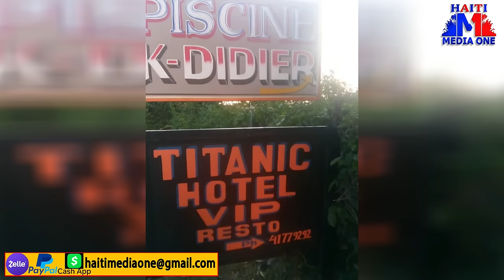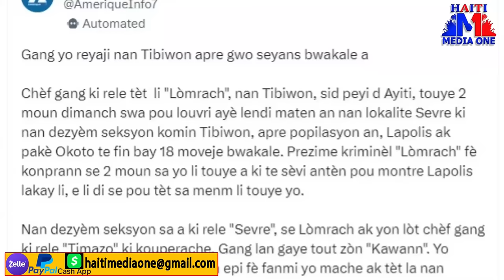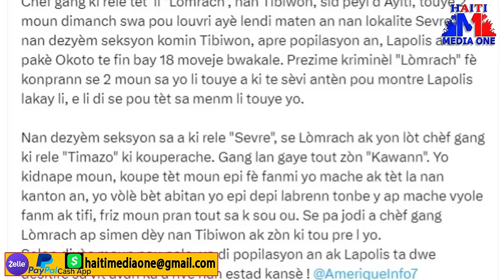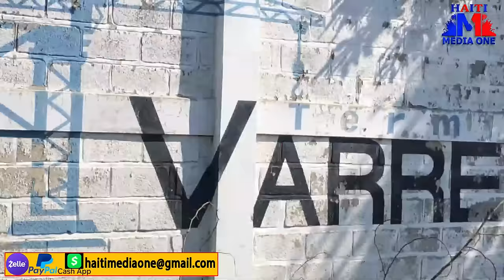Komisè Muscadin Jwenn Bout Boutba, Chef G4ng Boutba Nan Gwo Difikilte